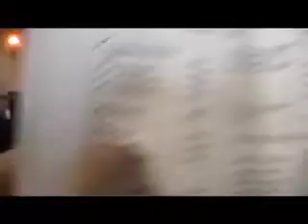B&B Recital Deji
B&B Music Lessons winter recital was held at Strathmore Mansion in Rockville MD. Our students perform at our recital twice per year. Piano lessons are popular for kids ages 5-15. B&B teachers travel to the homes of our students in the dc/md/va area. Private music lessons at home is the way to go!